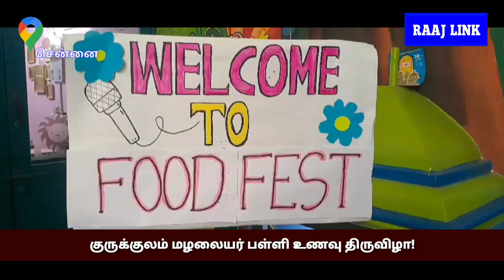குருக்குலம் மழலையர் பள்ளி உணவு திருவிழா!